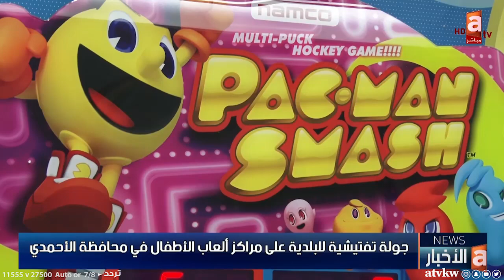جولة تفتيشية للبلدية على مراكز ألعاب الأطفال في محافظة الأحمدي